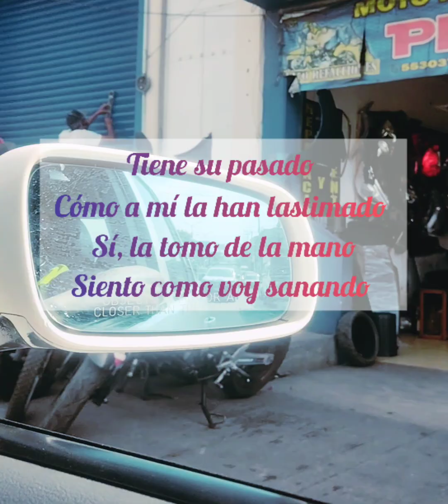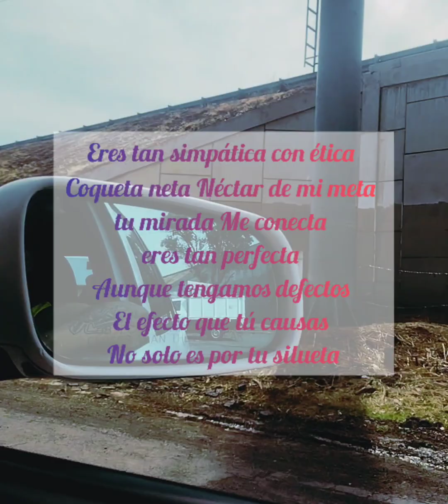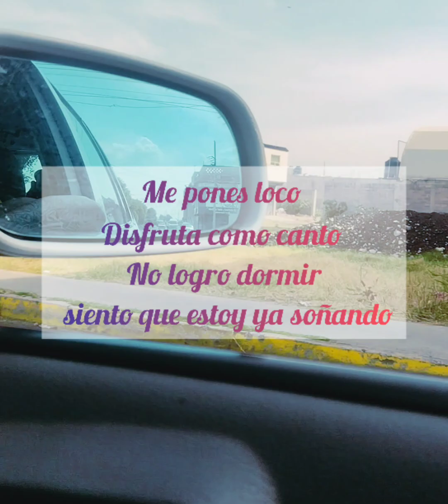Prozack VRZ - No se cómo pasó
Esto pasa cuando una persona te inspira. de manera correcta